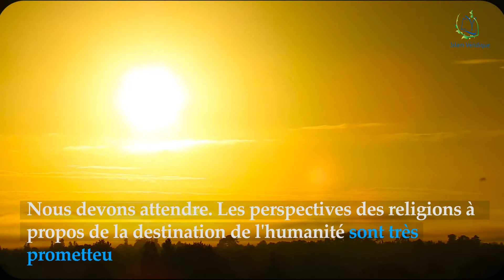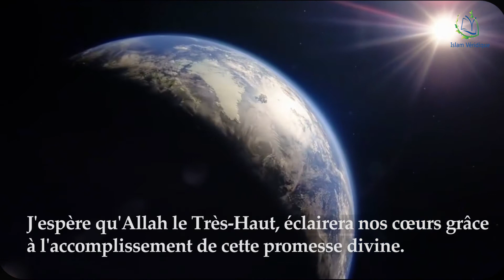Destination de la caravane de l'humanité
Extrait du discours de l'Imam Khamenei (Que Dieu le protège) sur l'Imam Mahdi (Que nos âmes soient sacrifiées à sa cause)